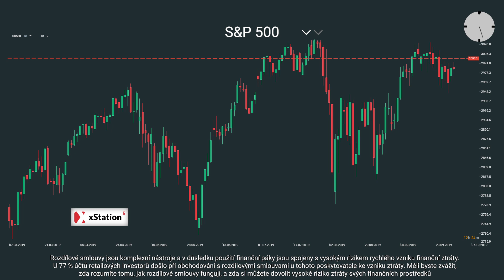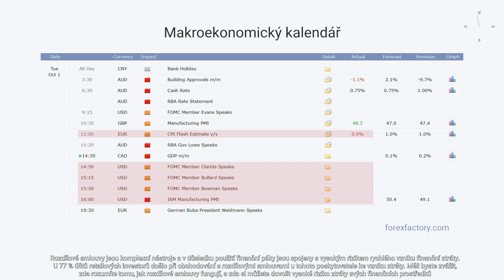2019-10-01: Minuta s XTB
Dnes s Michaelou Lenochovou o růstu akciových indexů a poklesu eura.

--- XTB ---

--- Sociální sítě ---